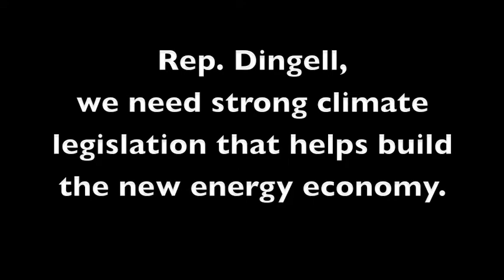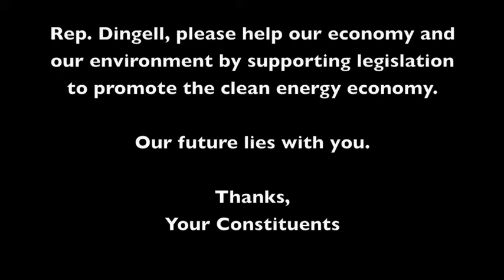Video Letter to John Dingell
College students sing their Earth Day message to Rep. John Dingell.